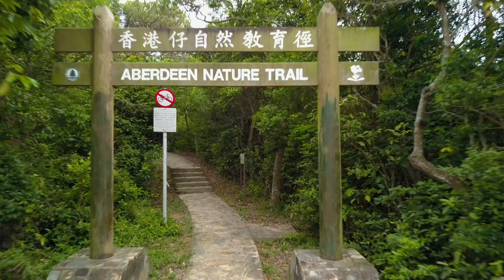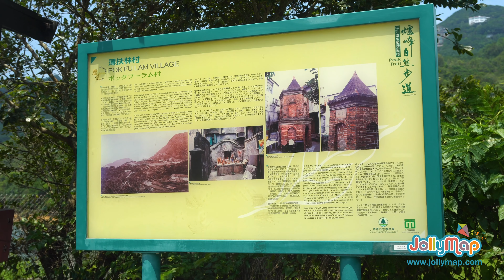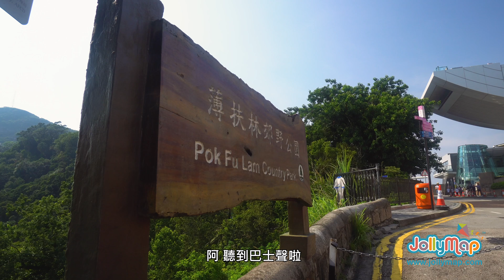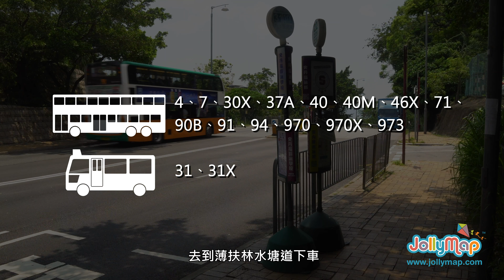【全港親子行山悠遊樂】 第十四集－玩轉薄扶林水塘古跡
帶小朋友行山睇水塘古跡！

喺香港嘅小朋友生活嘅環境被高樓大廈包圍，小朋友由細就見慣都市嘅生活。家長多啲帶小朋友去行山，唔單止可以強身健體，仲可以增加小朋友探索自然嘅慾望，等小朋友由細建立健康嘅生活習慣。

今次Jollymap帶大家去睇睇香港第一個水塘。今次嘅路線唔喺環塘而行，而喺由薄扶林水塘行去山頂。

想知道薄扶林到山頂嘅詳細路線及交通資訊？立即Click入去睇我哋嘅Blog啦 :

嚟緊我哋會繼續為大家介紹唔同嘅親子行山路線！香港大大話話有超過300座山，分分鐘鐘就有一條行山徑喺你左近！